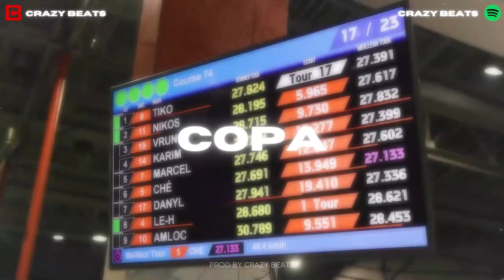Morad x Jul Type Beat - Copa (Prod By Crazy Beats&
BPM: 140
KEY: D# Min